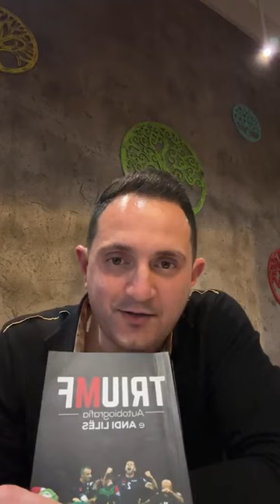Ermir Mamaqi dhe Andi Lila - TRIUM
Liber autobiografik i Andi Liles. Ketu ai tregon prapaskenat e nje kampioni.
Cfare ndodh realisht ne fushen e lojes, prapaskenat e verteta dhe te fshehtat e nje KAMPIONI